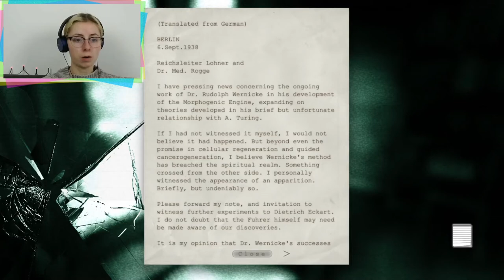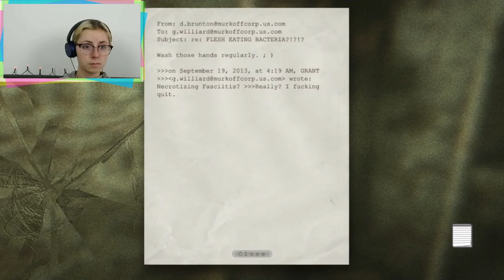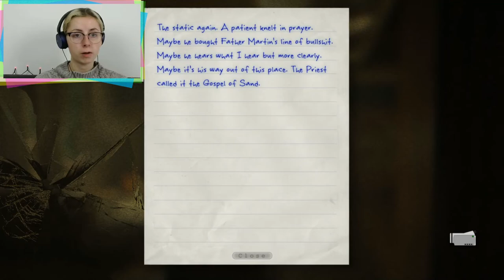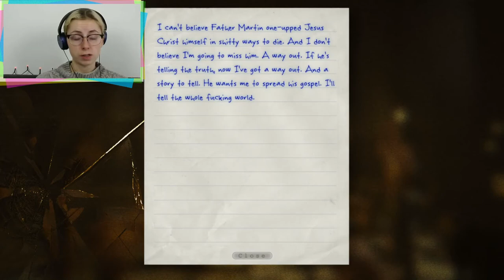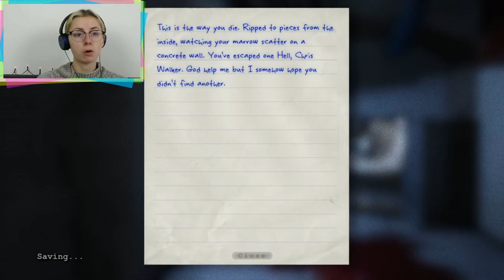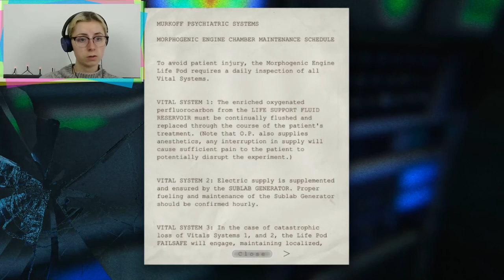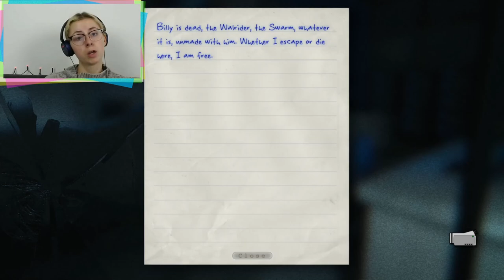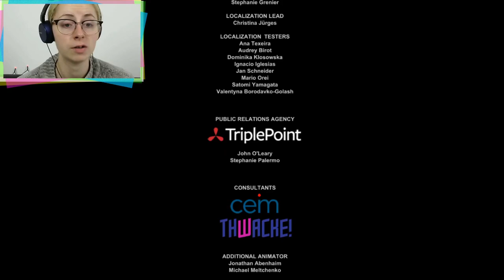Outlast Gameply & Walkthrough Finale - LET'S KILL THE WALRIDER!!!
If You Enjoyed the Video Give It The Good Old Thumbs Up

I Am a Monster Sans Vocals
by TeknoAXE